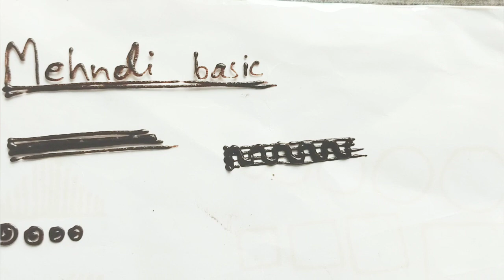Mehndi basic /Mehndi class 2 / Mehndi class for beginners